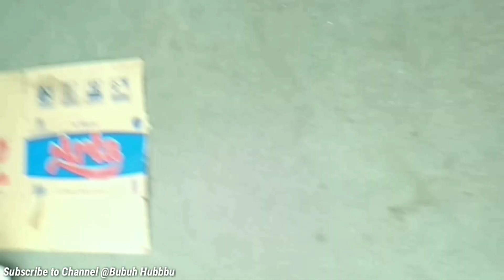Agustusan di SD Islam Aljamal 2019 Part 1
Silahkan part KE 2
Klik link dibawah ini
Assalaamualaikum Wr.Wb
"Agustusan SD Aljamal 2019"

(Kamis, 15 Agustus)
Start Pukul 08.00 sampe dzuhur
Lomba anak :
1. Estafet kardus 4 orang (PA Dan PI)
2. Bakiak balon 4 orang (PA Dan PI)
3. Air aqua pindah 7 orang
NB :
-wali kelas mengisi formulir pendaftaran serta mencantumkan nama nama peserta
- tiap kelas membawa 2 baskom Dan 2 Kardus Besar
-balon dan aqua gelas disediakan panitia

(Jum'at,  16 Agustus)
Start pkl.08.00 sampai jum'at
1. Lomba Ngaliwet (orangtua)
Peserta 5 atau lebih orang tua wali murid perwakilan tiap kelas.
-penilaian = keindahan, rasa, kekompakan kostum cheafnya
- memasak liwet di rumah tapi dihiasnya disekolah. Bebas berkreasi

2. Gerak jalan Anak
- rute jalan : start Aljamal - pakuluran - perum CGM - Pamijahan Rt 1 - Finish Aljamal
Tim Penilai :
- Start = Test kekompakan Yel yel
- sepanjang jalan ditilai kerapihan dan kekompakan
- Finish (langsung Bagi Kado)

-tiap anak membawa 1 kado (harga Jangan lebih Dari 10 rebu)
- kado dibungkus kertas "KORAN"
- Semua anak akan dapat kado hasil tukar dan dibagikan oleh panitia
-doorprize untuk 1 kelas dengan kostum, yel yel dan kekompakan yang baik !

NB :
- dianjurkan tiap kelas menyumbang  50 rebu Dari uang kas. dialokasikan untuk HADIAH Door prize,  Juara masak liwet , serta perlombaan lainnya.
-wali kelas wajib mendampingi siswanya saat gerak jalan boleh juga orangtua ikut dibelakangnya
-pemberangkatan gerak jalan dijeda 5 menit pertiap regunya
- sebagian guru bertugas menilai tiap regu di tiap pos yang ditentukan

(Pembagian Hadiah, Hari Jum'at Pkl. 10.00)

Wassalaamu'alaikum Wr.Wb